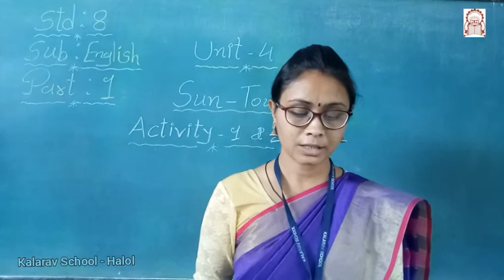STD- 8 GM ENGLISH UNIT - 4 SUN TOUR PART -1